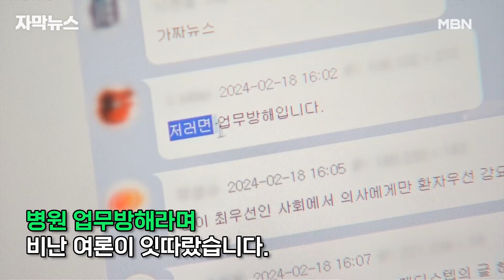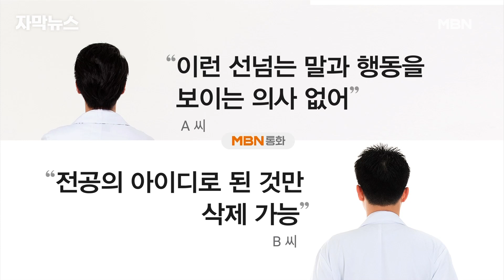[단독] ＂병원 전산자료 지우세요＂ '전공의 행동지침' 글에 '발칵' | 이슈픽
＂자료 모두 지우고 나와라＂, ＂비밀번호도 모두 바꿔라＂

의사와 의대생이 이용하는 한 온라인 커뮤니티에 올라온 게시글입니다.

이 글이 빠르게 공유되면서 누리꾼들 사이에서는 비난 여론이 확산하고 있는데요.

경찰이 최초 작성자에 대해 수사에 나섰습니다.